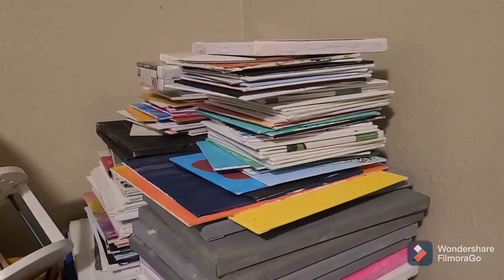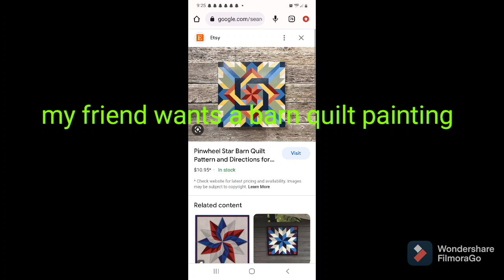Vlogmas 2022- Day 6